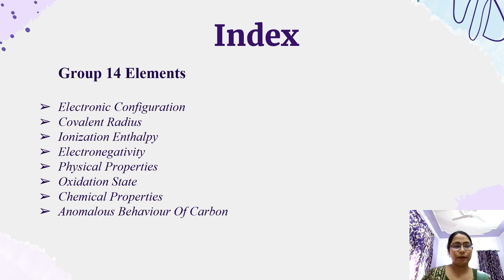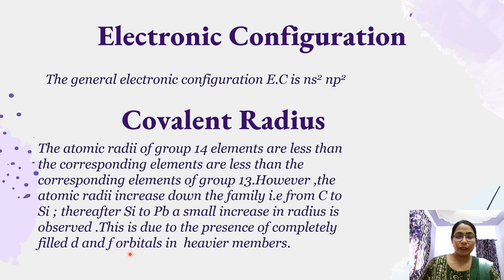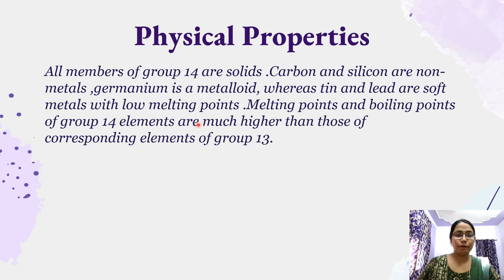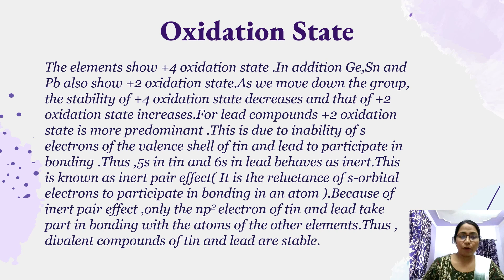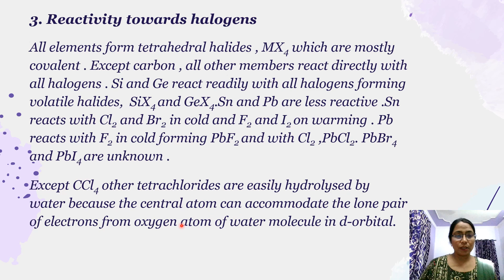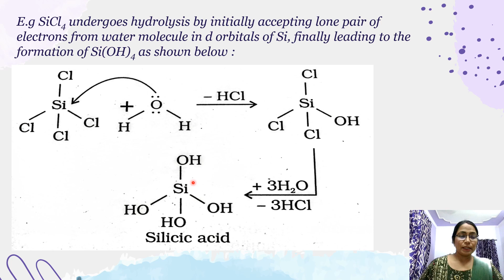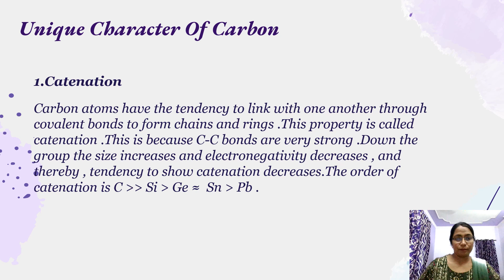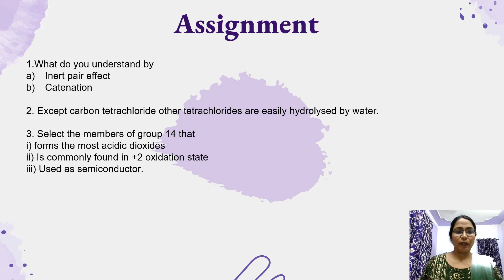p block Elements Carbon Family Chemistry Class XI